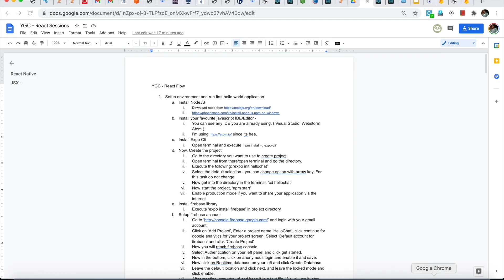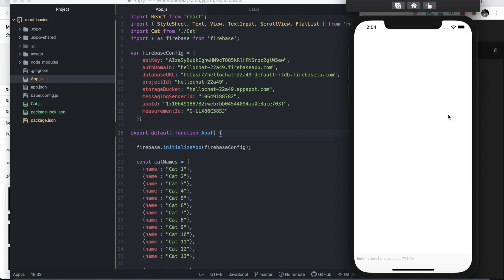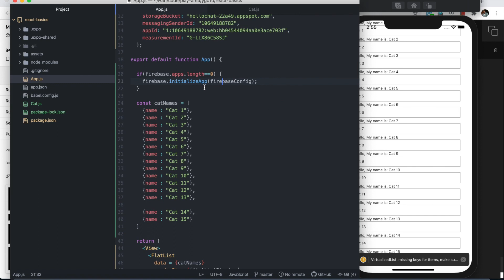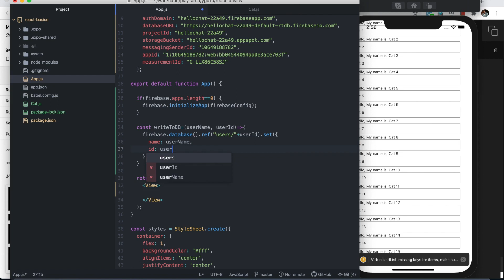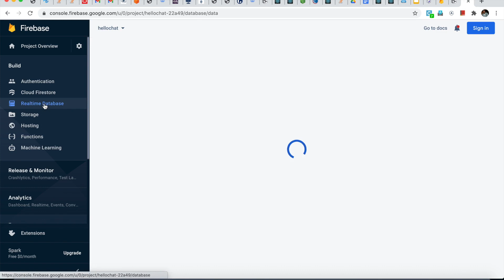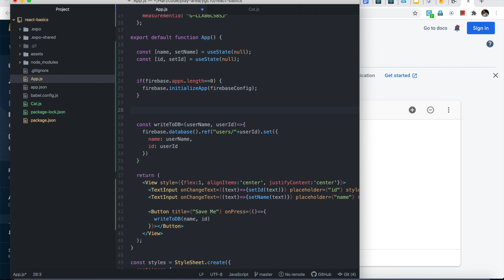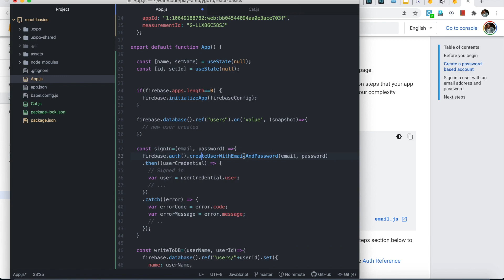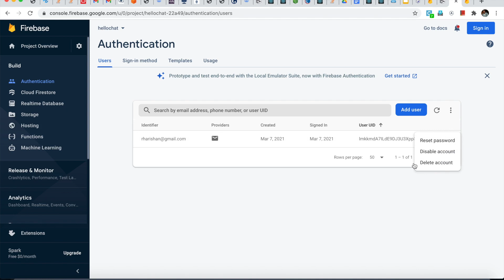React Native (02) - Part 06 Firebase